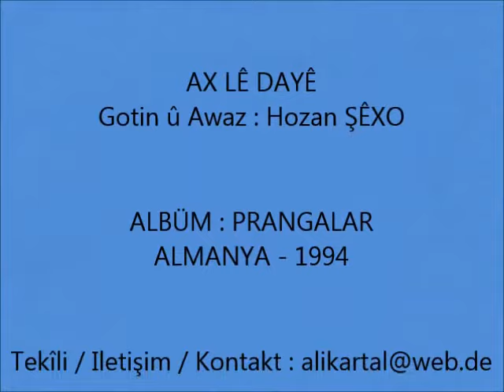AX LÊ DAYÊ - HOZAN ŞÊXO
ALBÜM : PRANGALAR
ALMANYA - 1994

Gotin û Awaz : Şêxo